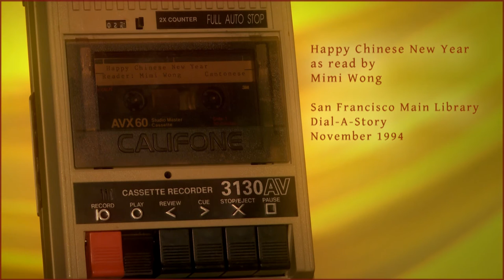SFPL "Dial-A-Story" Happy Chinese New Year